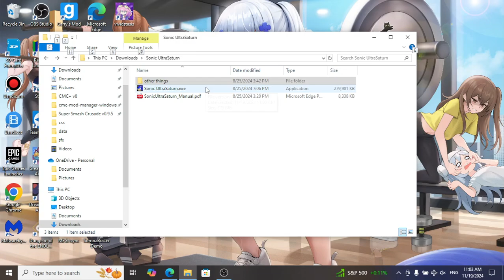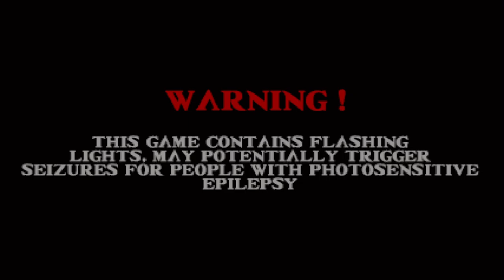Sonic UltraSaturn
A new era is approaching, are you ready?

After Knuckles and his new friends defeated Dr. Robotnik and his metal sonic kai, the doctor has disappeared without
a trace, peace has reigned for a few months, however it would not last long due to rumors about the Dr. trying to rebuild
his metal sonic kai with the pieces he finds on his path, a path that curiously directs him to a very particular point, a wonderful natural spectacle "The Moon of Saturn", a strange satellite that appears every 100 years for 3 days,

Why Robotnik Heads there?

What plans do you have with "Saturn's Moon" and Metal Sonic Kai?

Sadly those questions would not take too long to be resolved, one night a giant hologram with Robotnik's face reported that his plan was underway and that very soon Mobius would cease to exist, crashing Saturn's moon against Mobius in an event that he had called "fat tuesday"

Can Sonic, Tails and Knuckles stop Robotnik's plans before it's too late?